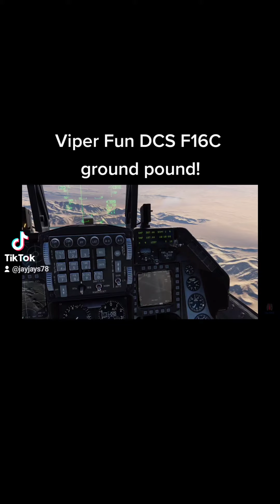GBU Away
Short GBU CLIP